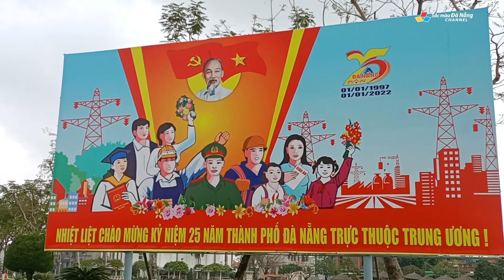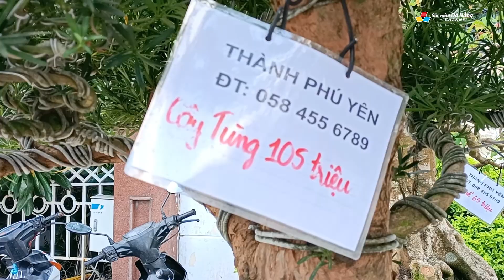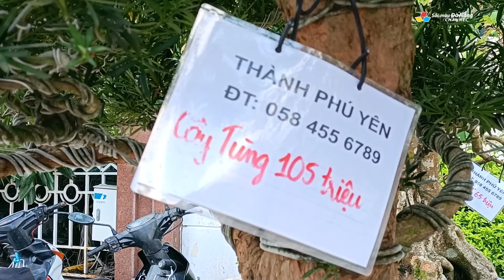▶️ DU LỊCH ĐÀ NẴNG: Chợ Hoa Tết Đà Nẵng 2022 | 26 âm lịch | Sắc màu Đà Nẵng Channel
✔️ Chợ hoa Tết Nhâm Dần năm 2022, theo truyền thống, sẽ được tổ chức tại khu vực Quảng trường, đường 02/9 (Đối diện Đài Tưởng niệm), khu Quảng trường mở rộng và hai bên phía Nam, Bắc Đài Tưởng niệm. Các hoạt động của Chợ hoa Tết Nhâm Dần sẽ diễn ra từ ngày 22.01 đến 21 giờ ngày 31.01 (Tức từ ngày 20 đến ngày 29 tháng Chạp năm Tân Sửu).

Theo ghi nhận tại khu vực chợ hoa Quảng trường 02/9, giá hoa, cây cảnh tại chợ hoa Tết Nhâm Dần 2022 bình ổn so với năm ngoái. Trong đó, Mai cảnh trưng Tết có giá vài triệu đồng đến hàng chục triệu đồng...

Ngoài ra, chợ hoa Tết Đà Nẵng cũng đa dạng các loại hoa công nghệ như LyLy, hoa hồng, Dạ Yến Thảo…

► Song: Call on me - Kick Lee